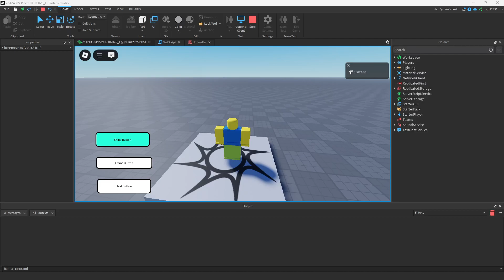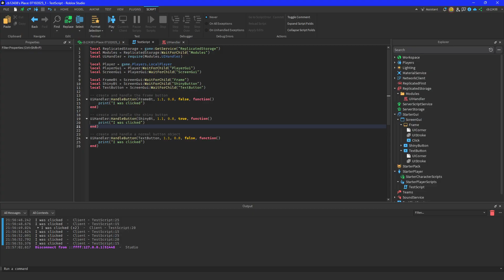Make YOUR Roblox UI Buttons SUPER smooth in 5 minutes or less!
Credit to Avix for the thumbnail :D